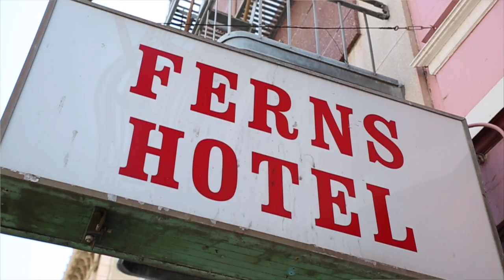Handsome Harv "Foster Farms" Directed